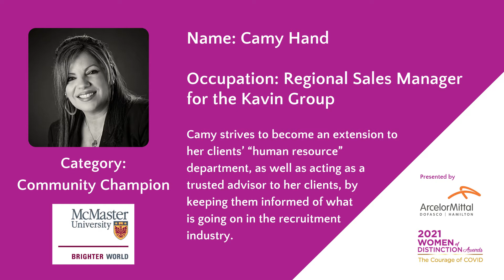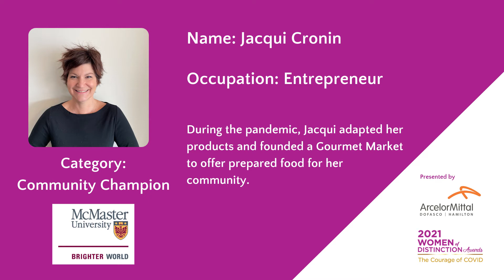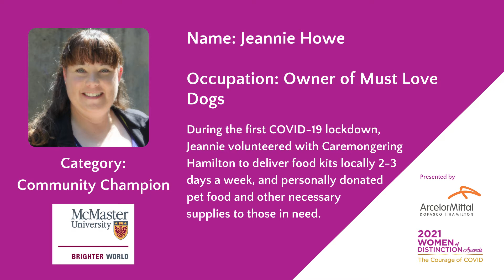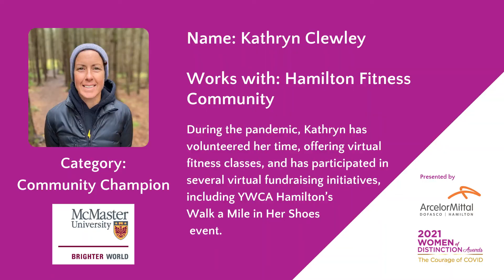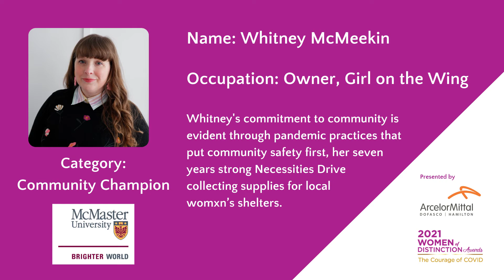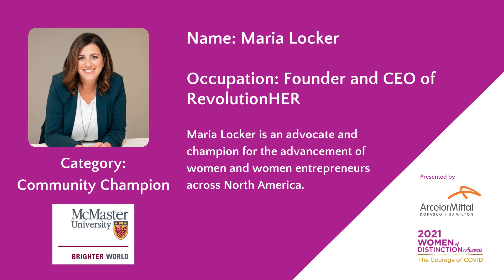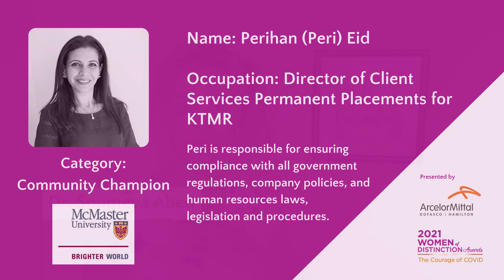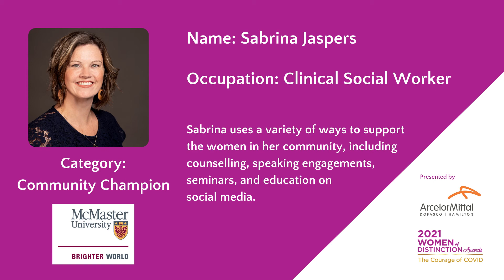Women of Distinction Awards 2021 - Community Champion Nominees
YWCA Hamilton’s Women of Distinction Awards is dedicated to highlighting women and girls in Hamilton and Halton who have made a real impact during the Covid-19 pandemic. This year, we have reimagined our award categories to shine a light on those at the forefront of Covid-19, including frontline workers, innovators, advocates, change-makers, young trailblazers, and everyday heroes who rolled up their sleeves in response to the pandemic.

This award honours a woman who is a visionary trailblazer, a source of strength for her community, and has improved and enriched the lives of others during the pandemic. She is an influential leader through paid work, and/or volunteerism in the private, public, or not-for-profit sector. She may work in the area of public affairs, women’s rights, intercultural relations, social justice, or peace. She has created positive and meaningful social, economic, or political change that will impact people for years to come.